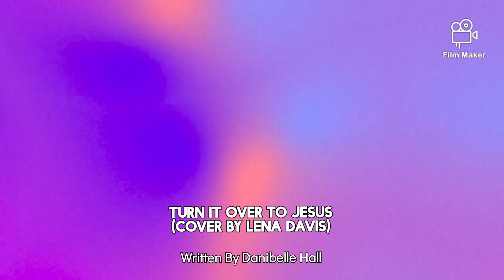Turn It Over To Jesus (Cover)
Psalms 55 verse 22, “Cast your burden on the Lord, And He shall sustain you; He shall never permit the righteous to be moved.”

This song is a cover of the Gospel music of the late, & wonderful Danibelle Hall.

Shalom